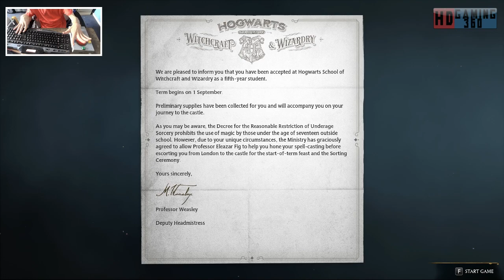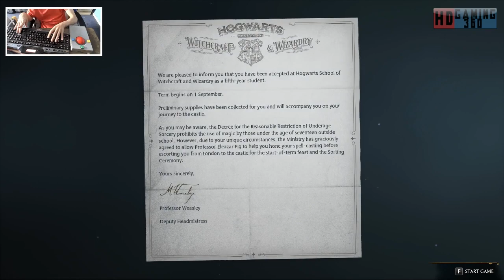Hogwarts Legacy Playthrough Part 1